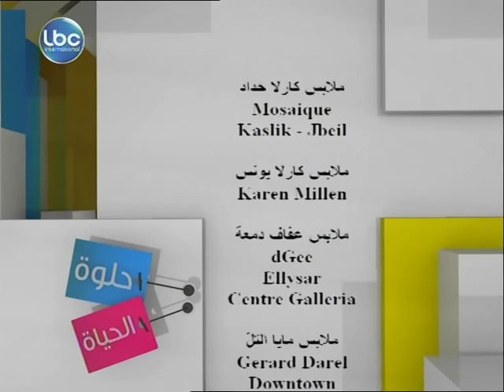Arame Art Gallery LBC international TV interview with Mr. Michael Vayejian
Helwe el Hayat is interviewing Mr. Michael Vayejian on LBC international Tv about the Aramé Art Gallery exhibition "Symphony of Colors", a special exhibition that was held on under the Patronage of The Embassy of the Republic of Armenia in Lebanon
This unique art exhibition featured the selected works of Armenian Master Artists like

Carzou, Jansem, Ruben Abovian, Ruben Grigorian, Sarkis Hamalbashian, Shota Voskanian, Vahan Rumelian, Gabriel Manoukian (Gabo), Armen Gevorgian, Albert Hagopian, Tigran Matulian, Marat Margarian, Lilit Soghomonian, Arthur Hovhannesian, Romeo Melikian.

The opening ceremony was on May 23, 2012 at 7:00 pm Beirut Souks - Jewelry Souk